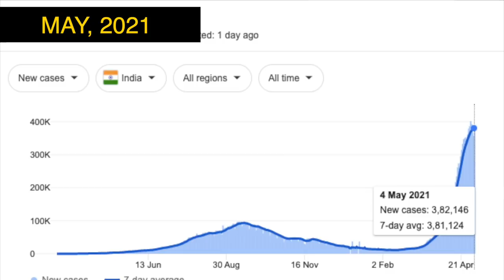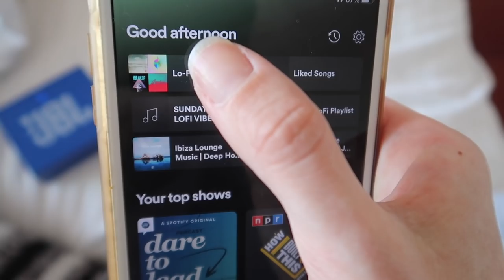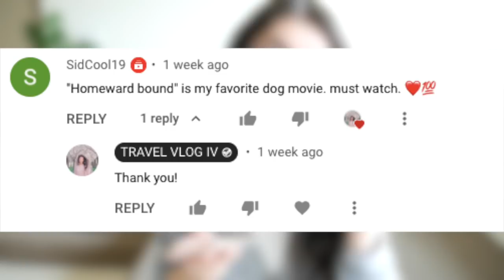Day in My Life in Bangalore as a Netherlands Foreigner in India vlog | TRAVEL VLOG IV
Thai subtitles by Panisara Tocanitchart

A - My main camera
- My main camera microphone
- Extra lens for close ups
- Extra 64GB SD card
- My small camera